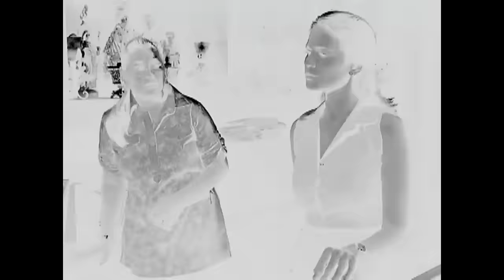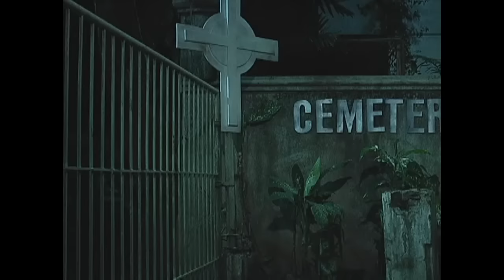Claudine: A young woman’s battle against the devil (Full Episode 14)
Aired (July 10, 2010): Possessed by a devil, how will Isay (Claudine Barretto) recover from her misery?